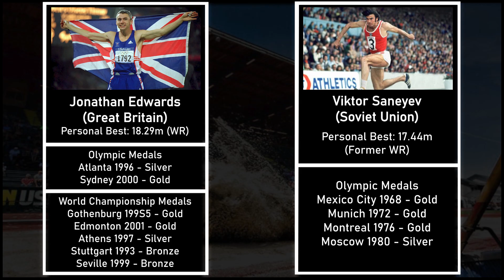Is Christian Taylor the Greatest Triple Jumper of All Time?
Christian Taylor from the United States has dominated the Men's Triple Jump since 2011, having won 6 World Championship and Olympic Gold medals. At the 2015 Beijing World Championships, Taylor jumped 18.21m, just missing the current world record by 9 cm and moving him to #2 all time.

Ever since then, conversations on if he could become the greatest Triple Jumper ever started to emerge. There have been many triple jump greats that came before him, but with the Tokyo Olympics a year away and Taylor going for a potential 3rd consecutive Olympic Gold medal, is he already the greatest Triple Jumper of all time or does he have more to do?